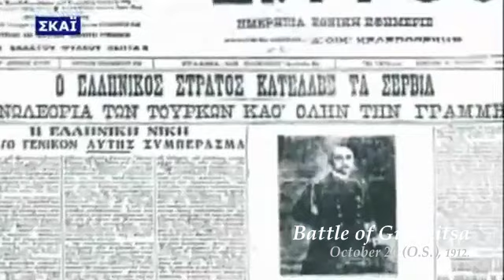Battle of Giannitsa - October 20 (O.S.), 1912. Macedonia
The Battle of Yenidje or Yenice, also Battle of Giannitsa (Greek: Μάχη των Γιαννιτσών), was a battle between the Greek Army and the Ottoman Army on October 20 (O.S.) / November 2, 1912, during the First Balkan War. The Greek Army defeated the Ottomans, opening the way towards Thessaloniki and capturing Yenidje (now Giannitsa).